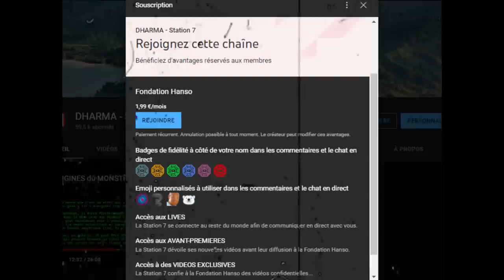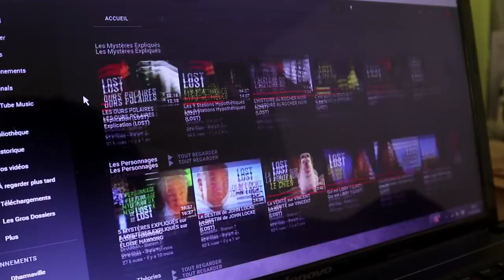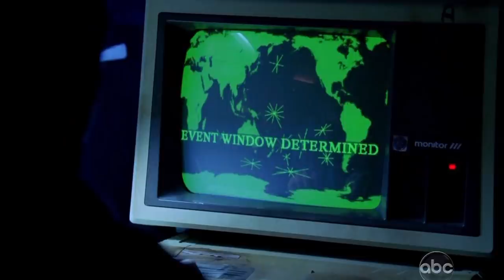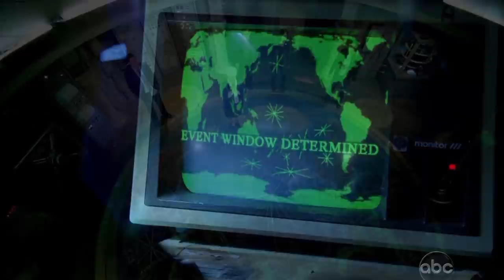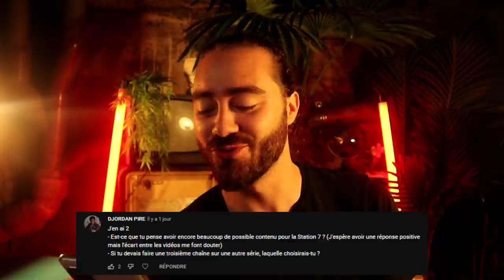PARLONS LOST 2 : Meilleurs personnages ? Épisode favori ?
📗 Se procurer LOST, Chaque Mystère Expliqué

Musiques de Acorn Remix, Prod.Riddiman et Jonny Easton.